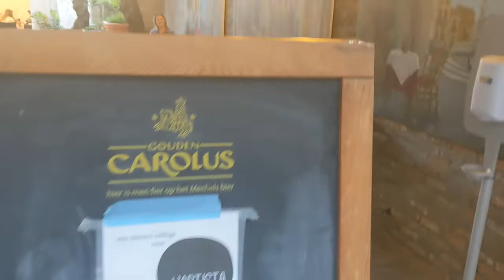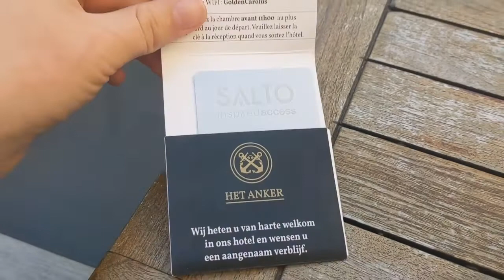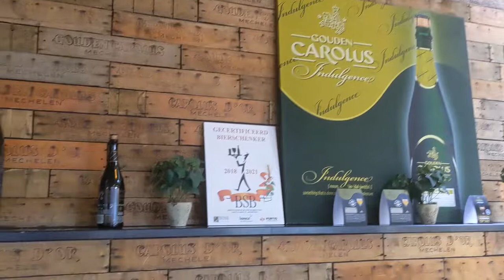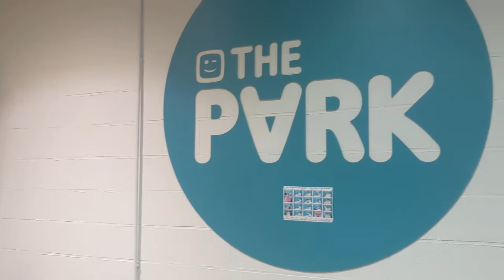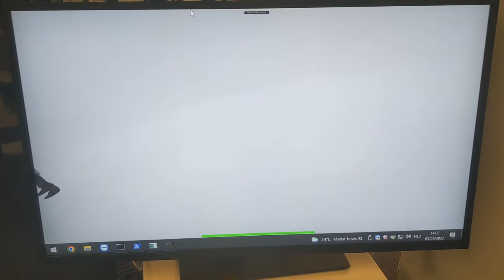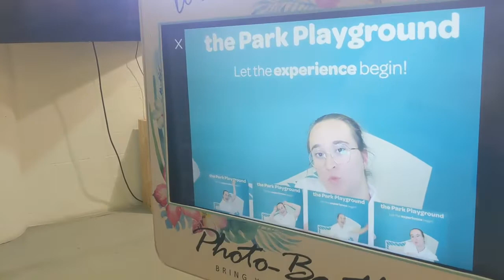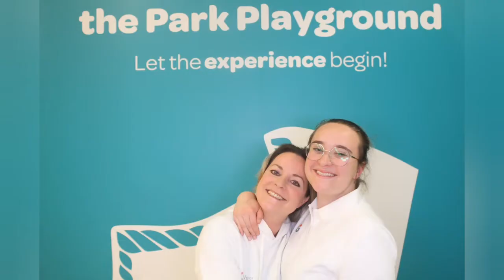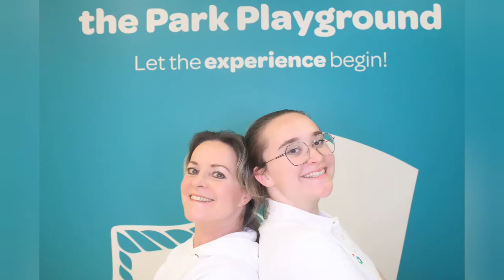VLOG📸 VR EXPERIENCE BRUSSEL, & OVERNACHTEN IN EEN BIERBROUWERIJ MECHELEN (Veronique Dutchie)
Hallo allemaal,

in deze video mocht ik mee met mijn moeders werk . We hebben hele leuke en gave dingen gedaan. in the park in Brussel

en een overnachting gehad in de bierbrouwerij in Mechelen 🇧🇪😁